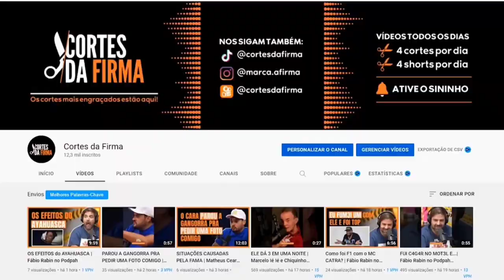RODRIGO HIBERT É UM HOMEM COMPLETO? | RENATO ALBANI STAND UP COMEDY 🤣🤣🤣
🔴 SABIA QUE ESSE CANAL É GERENCIADO 100% PELO CELULAR?

Aprenda você também a CRIAR um canal SEM APARECER e faça uma RENDA EXTRA na Internet.

✅️ Siga o canal do Albani